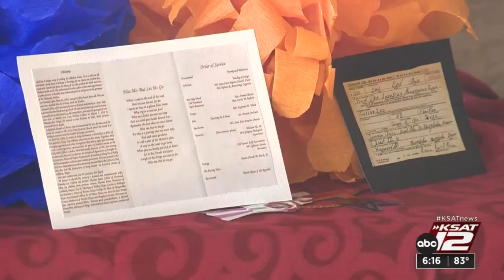Mexican tradition honors African-American civil rights leader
To pay tribute to the life of civil rights leader and respected educator Dorothy Price Collins, the San Antonio African-American Community Archive and Museum now has a traditional Mexican ofrenda in its courtyard.